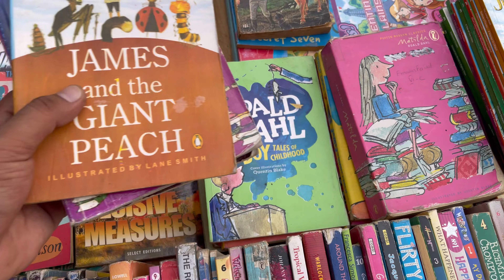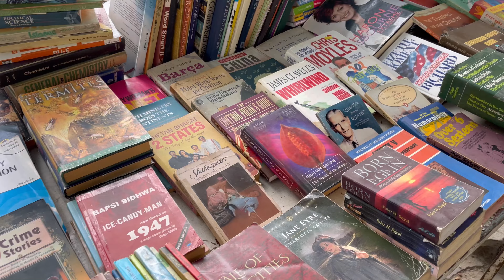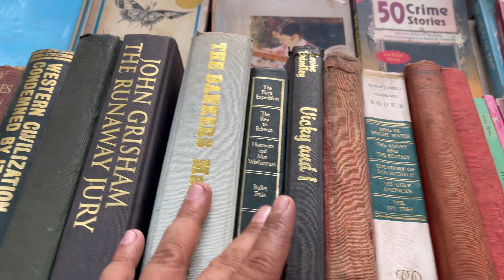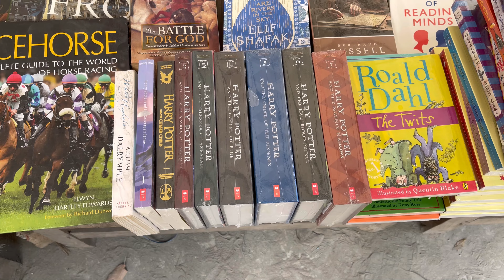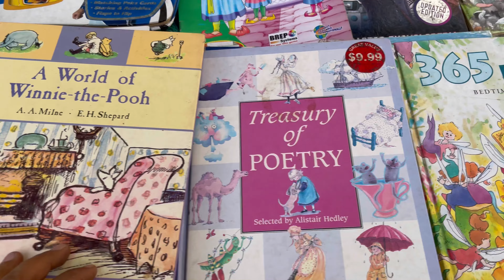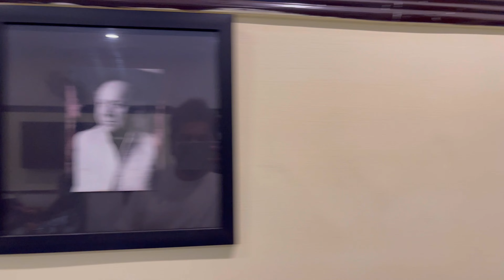Marhoom ki Hoshyarian | VLog Ep 12 | Hidden Gem of Lahore: Old Book Sunday Bazar at Anarkali Bazar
Hidden Gem of Lahore: Old Book Sunday Bazar at Anarkali Bazar

Marhoom ki Hoshyarian | VLog Ep 12 | Hidden Gem of Lahore: Old Book Sunday Bazar at Anarkali BazarAgha Majid, Saleem Albela, Irza Khan, Arzu Fatima, Goga Pasroori, Marhoom Ahmad Bilal, Abid Ali, Malaika Ali and other cast members.

Watch Hoshyarian Episode 458:    • Hoshyarian | Haroon Rafiq | Saleem Al...
Watch Hoshyarian Episode 457:    • Hoshyarian | Haroon Rafiq | Saleem Al...
Watch Hoshyarian Episode 456:    • Hoshyarian | Haroon Rafiq | Saleem Al...
Watch Hoshyarian Episode 454:    • Hoshyarian | Haroon Rafiq | Saleem Al...
Watch Hoshyarian Episode 453:    • Hoshyarian | Haroon Rafiq | Saleem Al...
Watch Hoshyarian Episode 451:    • Hoshyarian | Haroon Rafiq | Saleem Al...
Watch Hoshyarian Episode 450:    • Hoshyarian | Haroon Rafiq | Saleem Al...

Listen Top of the hour Headlines, Bulletins & Programs:   / arynewsofficial